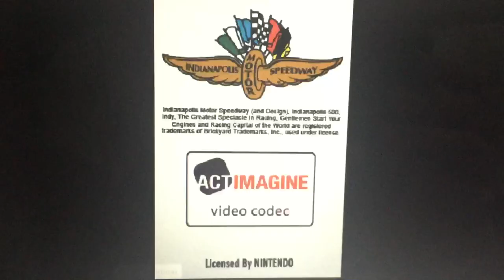Indianapolis Motor Speedway/Act Imagine Video Codec/Torus Games/Destineer (2007)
For Nintendo DS Game is Call “Indianapolis 500 Legends” from Destineer (2007)